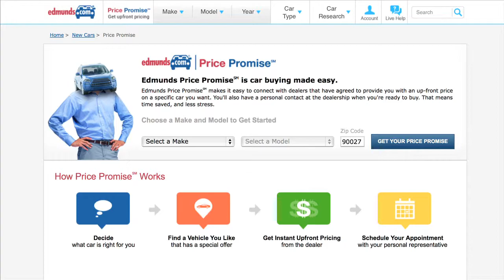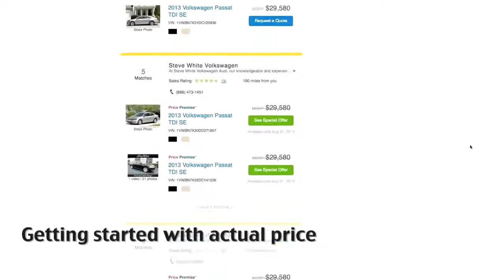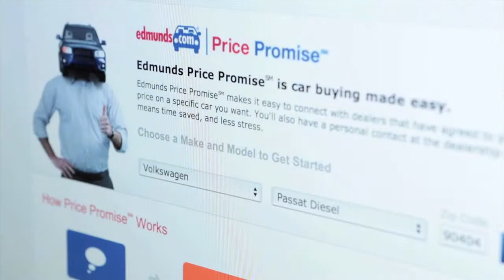How Promising a Price Sells Cars | Seth Berkowitz | Automotive Digest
To understand how partnering with the dealer can actually work, see how Edmunds has sought to set car pricing with the dealer by giving consumers a certificate that they can take to the showroom floor to close the purchase.

Seth Berkowitz, President & COO, Edmunds.